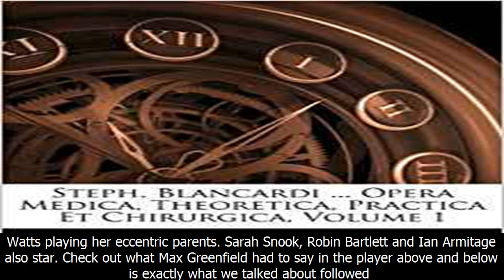Max greenfield on how chemistry really works when landing a role